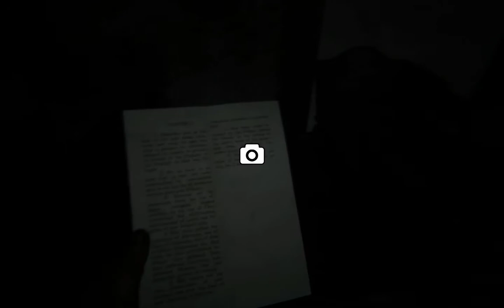Outlast 2 Gameplay Walkthrough Part 9 | Muhammad Abbas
My name is Muhammad Abbas and i am playing Outlast 2 it is a horror full game gameplay walkthrough it has too much hidden jump scare this is action adventure story game game it has very much darkness scenes enjoy the video.